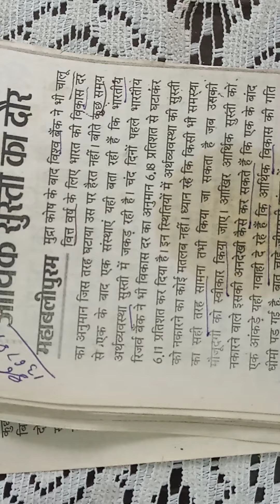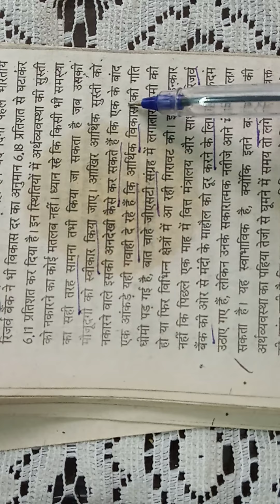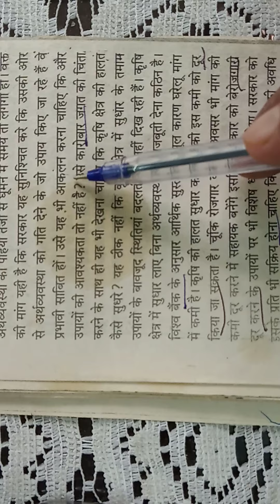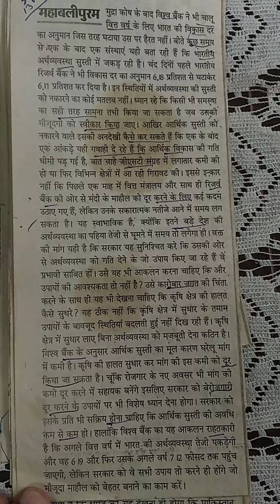1179. hindi short hand dictation 💯 wpm